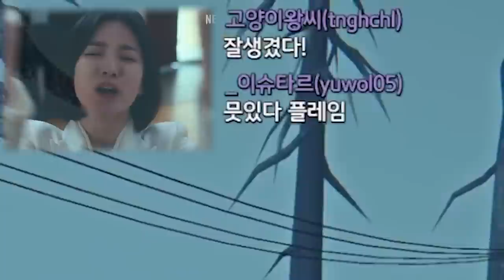극한의 추위에서 다시 살아남기 - '여정' (덜렁다크 시즌2 #10)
게임 이름: The Long Dark
가격: 21500원